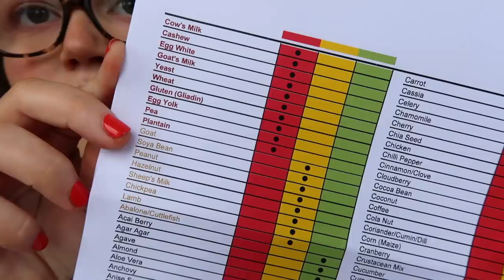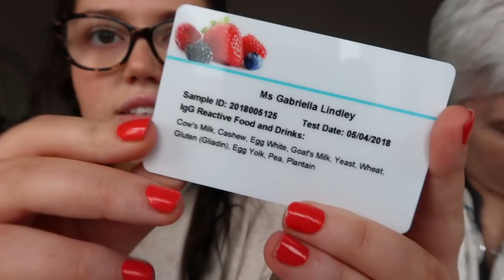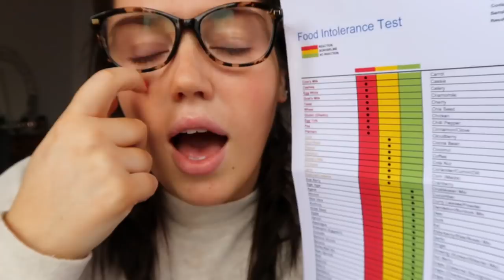MY ALLERGY TEST RESULTS 😱 18 THINGS!